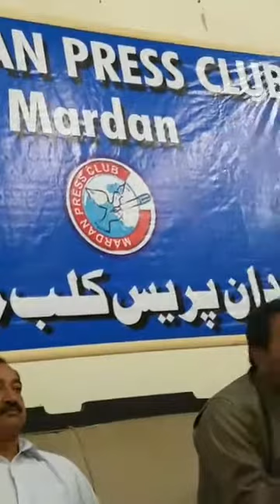Himayat Ullah Mayar Press Conference On Mardan Press Club ANP MARDAN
Hey guys WElCOME  to the another ANP video in this video i will show you press conference to Himayat ullah mayar conference  to mardan press club oon ka kah na ta ka Q  punjab  pkhtoono k sak zoolam karta. or on ka kalna ta ka hum par parz ha ka hum apna haq ka gany or ya zoolam q hum par kar raha ha
and for detail of the you have watch this fulll Conference.